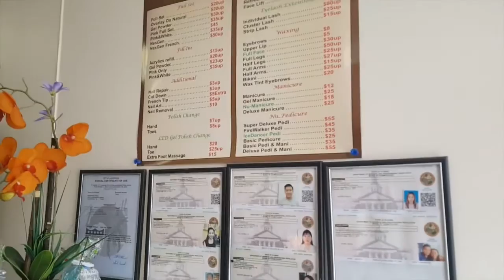Tang Thu Nhap cho Tiem Nails, Lien Pham, FL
Anh chị có thắc mắc gì về sản phẩm Hay bất cứ câu hỏi gì về công ty hãy gọi ngay cho Linh Nguyễn ở số điện Thoại hoặc email

Tất cả các Video cần thiết còn lại có thể xem và download ở